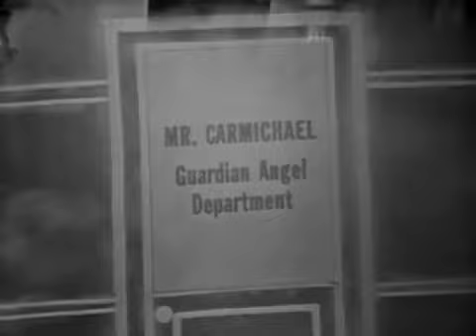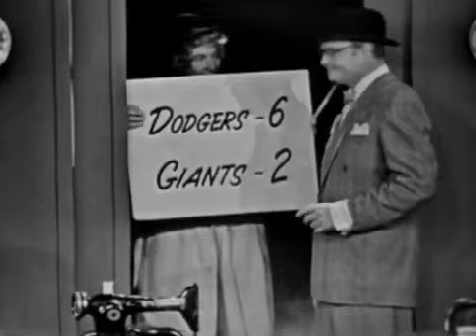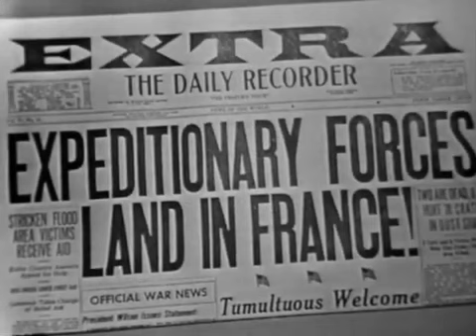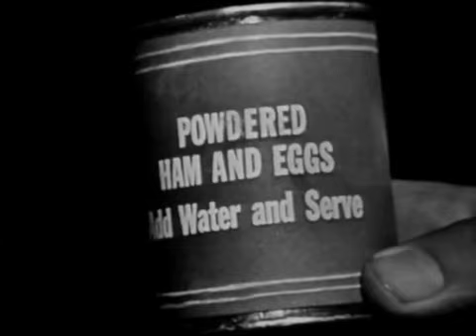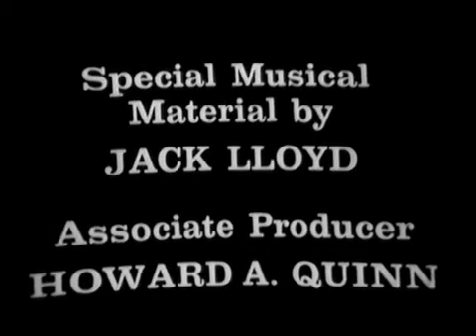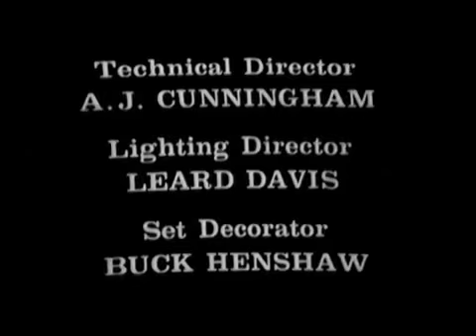Red Skelton Hour Somebody Up There Should Stay There Sep 25, 1962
Season 12 Episode 5 - October 23, 1962

One Good Intern Deserves Another

Long-running weekly show that spotlighted
legendary comedian and beloved television
clown, Red Skelton. Each show featured comedy
skits, gags, and vignettes starring Skelton
and guest performers.

Born                 July 18, 1913 in Vincennes, Indiana, USA
Birth Name Richard Red Skelton

The son of a former circus clown turned grocer
and a cleaning woman, Red Skelton was introduced
to show business at the age of seven by Ed Wynn,
at a vaudeville show in Vincennes. At age 10, he
left home to travel with a medicine show through
the Midwest, and joined the vaudeville circuit at
age 15. At age 18, he married Edna Marie Stilwell,
an usher who became his vaudeville partner and
later his chief writer and manager.

He debuted on Broadway and radio in 1937
and on film in 1938. His ex-wife/manager
negotiated a seven-year Hollywood contract
for him in 1951, the same year The Red Skelton
Hour (1951) premiered on NBC. For two decades,
until 1971, his show consistently stayed in the top
twenty,